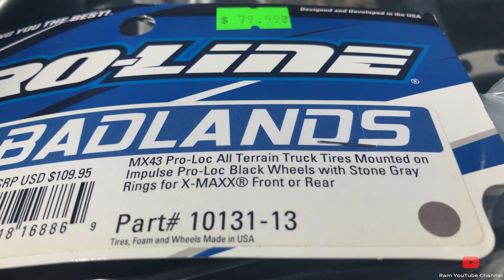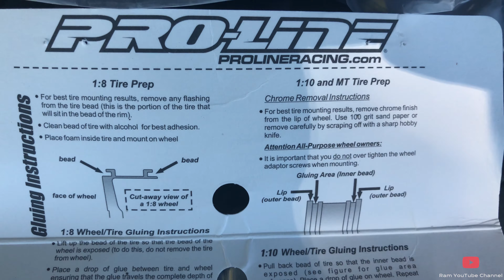Pro Line Badlands MX42 Pro-Loc Truck Tires